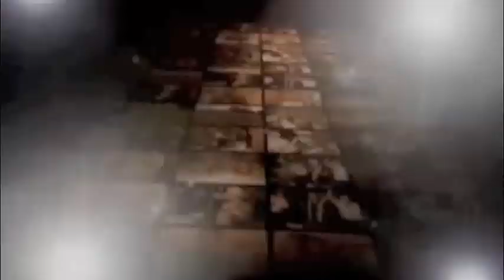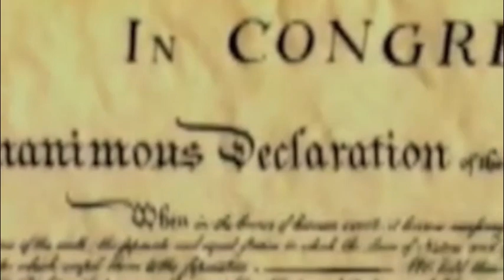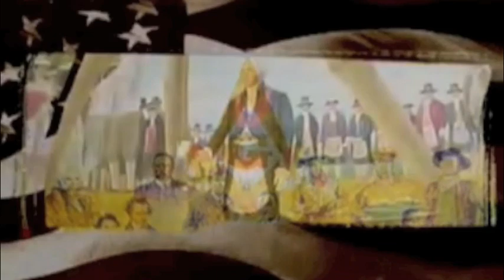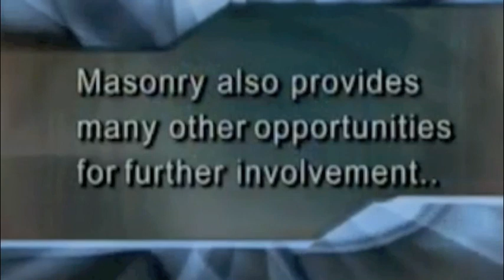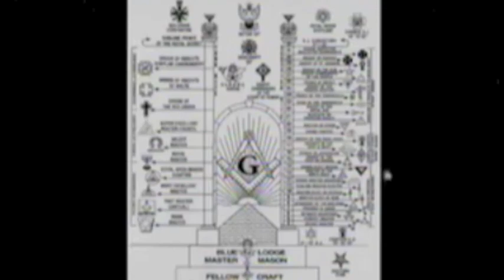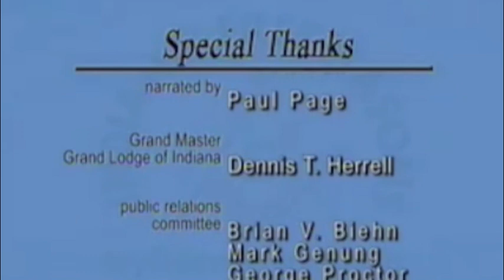Become A Mason - Grand Lodge of Florida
An informational video, designed to provide an introduction to Freemasonry for men interested in learning more about and perhaps petitioning a Lodge.